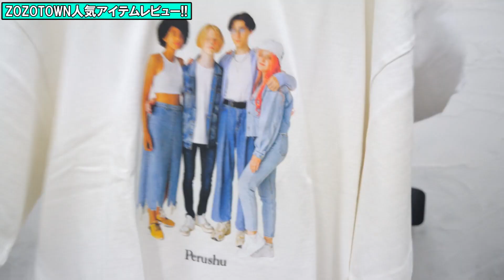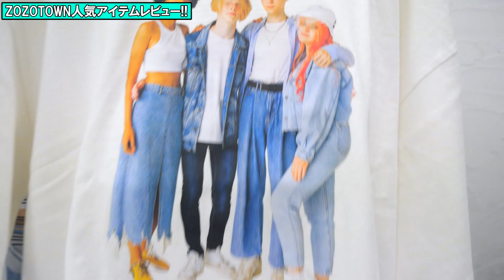【ガチレビュー】ZOZOTOWN夏服人気アイテムを忖度無しレビュー!!現役アパレルバイヤーが自腹購入して本音でぶった斬る!【ゾゾタウン/ インフルエンサーブランド/カーゴパンツ/Tシャツ/購入品】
今回購入したZOZOの人気アイテムはこちら！

■ウルマ∞プロデュースオンラインショップ
【OPENING ACT】

■SPU CHANNEL(所属YouTubeチャンネル)